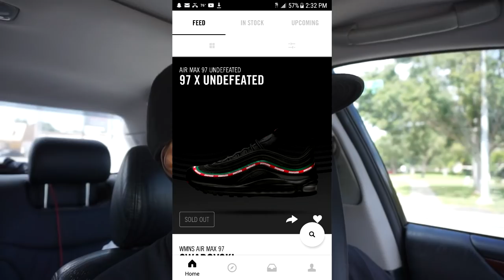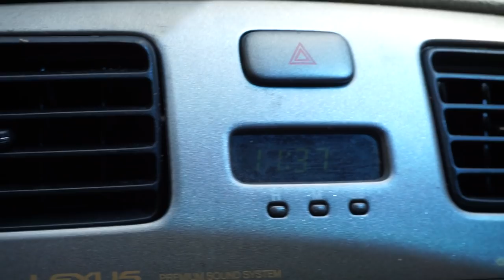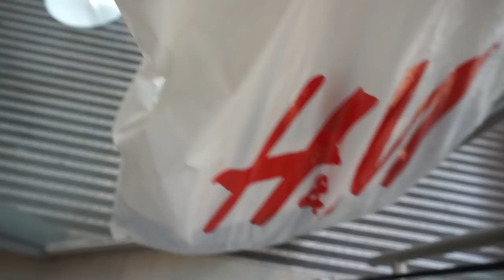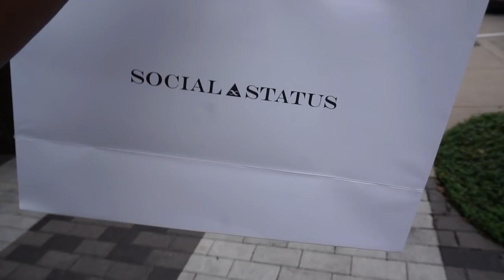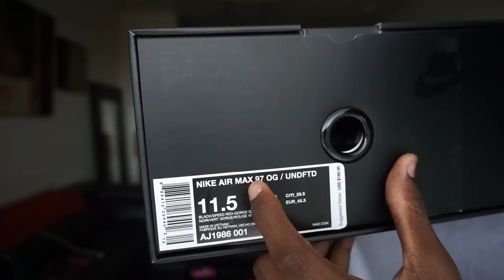CAMPED OUT 4 HOURS OF THESE PICK UP VLOG 🔥🔥🔥🔥